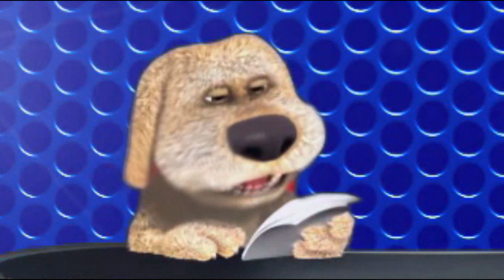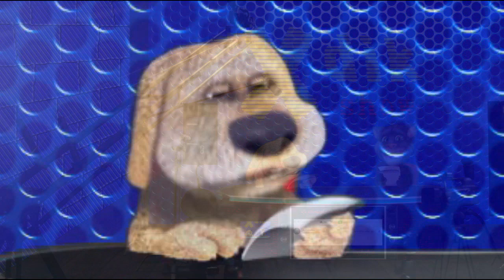(0276) Anekdot 16+ Xdik Show ⁄ Xary Anekdotner N15 (MAQUR) Tovmasik & Beno